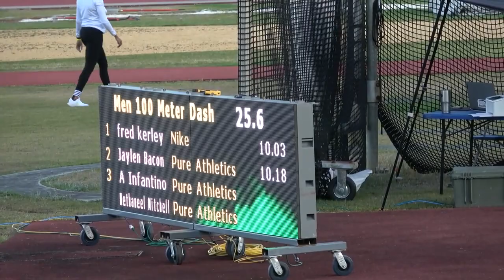AMAZING 100M men Fred Kerley